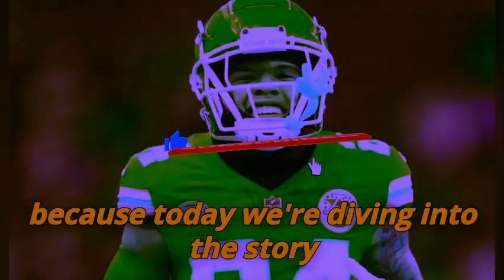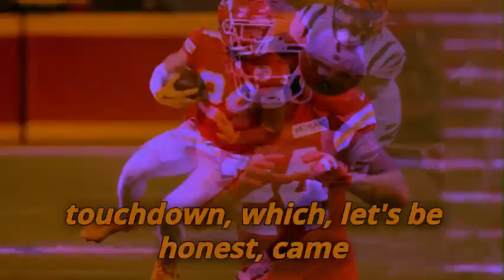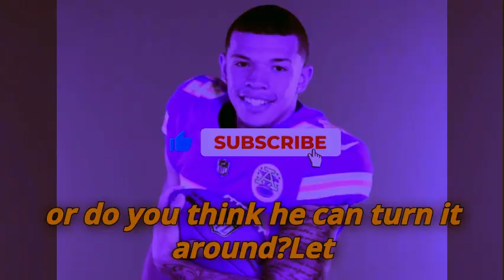🎯🔥 HUGE $20M DEAL! CHIEFS STEALING STAR PLAYER – NFL IS SHOCKED! KANSAS CITY CHIEFS NEWS